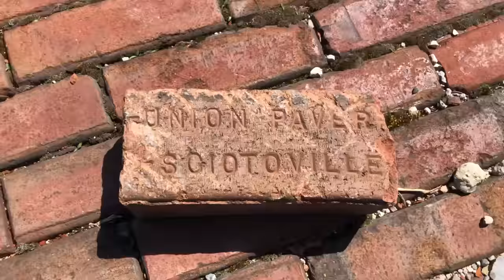Train Coming Around Curve & This Happens! Includes Caboose & Train Station Update, Hamilton Trains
Look How Lucky I Got!  Train Approaching With Horn Blowing around curve and look what I see about 9:00.  Includes train station update, CSX train with caboose and Norfolk Southern trains in Hamilton, Ohio.   CSX auto racks train that empties the auto racks yard.  Tanker train crossing bridge at the interchange for CSX and Norfolk Southern.
  Yes, I got lucky to catch the train race between a CSX train with a caboose and a Norfolk Southern intermodal train.  All of the trains in this video are seen on CSX tracks.  The Norfolk Southern line from Hamilton to Crescentville, Ohio had a huge maintenance of way project taking place.  See my video of the maintenance of way parade.
  Look how different the wye looks without the old train station.  We see a train going around the wye at the vacant lot where the station used to stand.  We also see the new location for the station and the progress of putting it back together and restoring it.